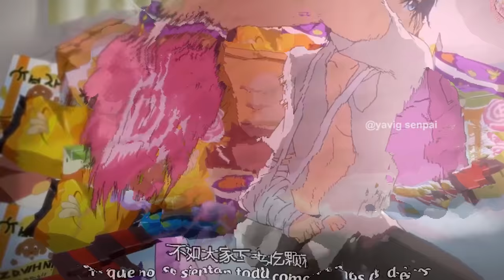Cuando tus amigas piensan que tienes otra mujer